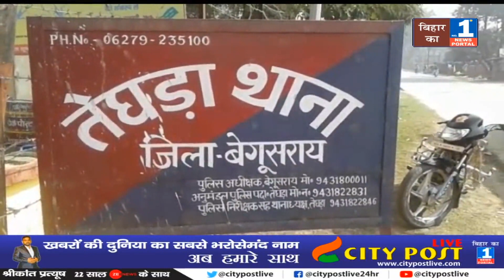Bihar के Begusarai में हुई शादी ने गिरा दी मजहब के सारी दीवारें| Police खुद बनी साक्षी